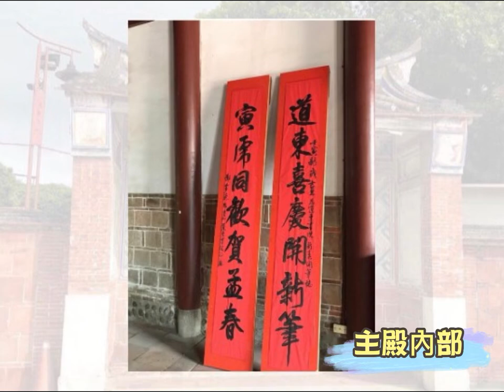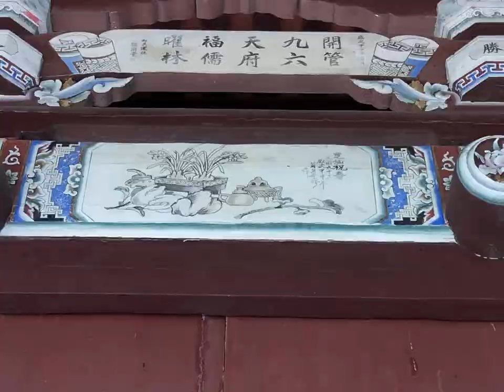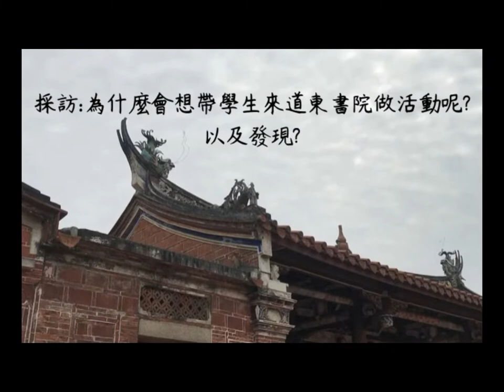110 2 第七組 道東書院微導覽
黃莉紜 : 剪輯、音樂
詹宜錞 : 整理資料
葉貽婷 : 整理資料、分鏡表
*照片共同拍攝